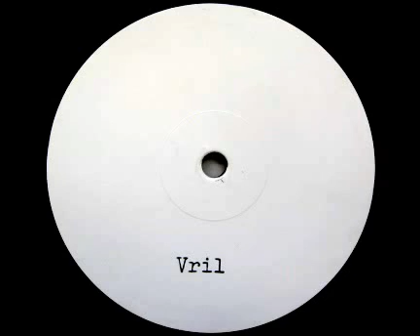Vril - "V6"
Giegling Staub Serie 04, 2011